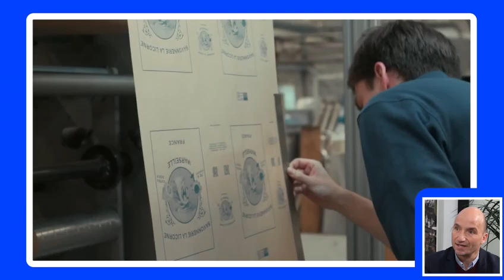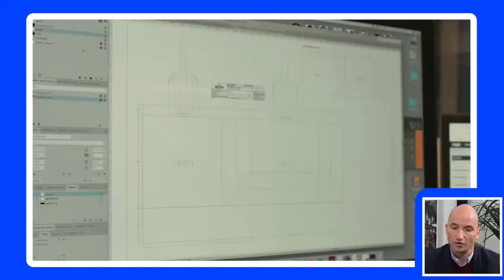MILHE & AVONS : votre fabricant fournisseur et distributeur de sacs et d'emballages personnalisés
Milhe et Avons : l'innovation au cœur de l'emballage éco-responsable.
Depuis sa création en 1876, Milhe et Avons s'est imposée comme une référence incontournable dans le secteur de l'emballage, alliant tradition familiale et innovation. Olivier Milhe, directeur commercial et marketing, représente la cinquième génération à la tête de cette entreprise familiale qui ne cesse d'évoluer pour répondre aux défis contemporains, notamment celui de l'écoresponsabilité.

Avec un chiffre d'affaires avoisinant les 40 millions d'euros et une clientèle de 5000 actifs répartis sur toute la France et les Dom-Tom, Milhe et Avons se distingue par sa capacité à offrir des solutions personnalisées et respectueuses de l'environnement à une vaste gamme de clients, des petites entreprises aux grandes chaînes organisées.

L'entreprise excelle dans la fabrication de sacs et d'emballages personnalisés, grâce à son atelier de production situé en Provence. Spécialisée dans l'impression flexographique, Milhe et Avons est capable de produire des emballages adaptés aux besoins spécifiques de chaque client, qu'il s'agisse de papier contact alimentaire pour les métiers de bouche ou de sacs en polyéthylène et en papier pour le commerce de détail.

Au cœur des préoccupations de Milhe et Avons se trouve l'engagement envers l'environnement. L'entreprise travaille activement à réduire l'impact écologique de ses produits en proposant des emballages recyclables et réutilisables. L'innovation dans le domaine des barquettes alimentaires illustre parfaitement cette démarche, avec le développement de solutions moins dépendantes du plastique et plus orientées vers des matériaux comme le carton, facilement recyclable et personnalisable.
La force de Milhe et Avons réside également dans sa proximité avec ses clients. Avec une équipe de plus de 20 commerciaux sillonnant le pays, l'entreprise assure un suivi personnalisé et réactif, capable de comprendre et de répondre précisément aux besoins de chaque commerçant. Cette approche client-centrée est complétée par une capacité de stockage significative, permettant à Milhe et Avons de livrer ses produits de manière efficace et adaptée à la demande.

Alors que Milhe et Avons se prépare à célébrer son 148ème anniversaire, l'entreprise regarde vers l'avenir avec ambition. L'objectif est clair : continuer à innover et à proposer des solutions d'emballage qui non seulement répondent aux attentes des clients mais qui contribuent également à un avenir plus durable. Avec les Jeux Olympiques de 2024 en ligne de mire, Milhe et Avons aspire à accompagner des commerçants ambitieux vers des sommets encore plus élevés, en leur fournissant des emballages à la hauteur de leurs aspirations.
Dans un secteur concurrentiel, Milhe et Avons démontre que l'innovation, l'engagement écoresponsable et la proximité avec la clientèle sont les clés d'une réussite durable. L'entreprise familiale, ancrée dans la tradition mais tournée vers l'avenir.